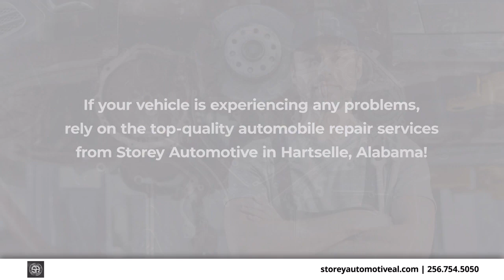Storey Automotive Hartselle Alabama 35640